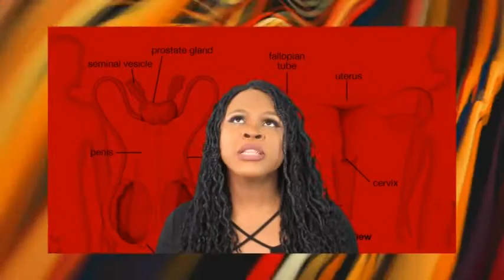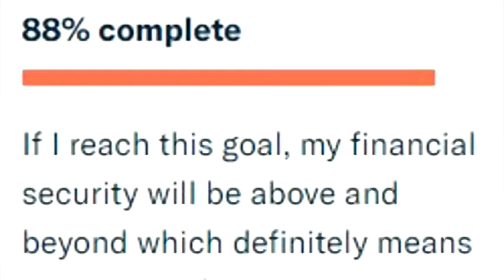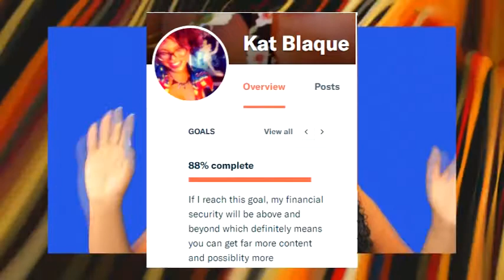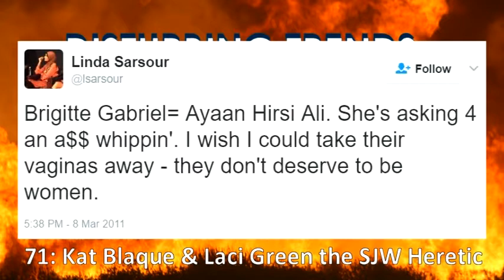71: Kat Blaque & Laci Green the SJW Heretic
If you are watching this video and it is not on Disturbing Trends channel, please flag/report it. I have engaged a lawyer and will be taking down the channel that is impersonating me. Legal action will be taken for impersonation.